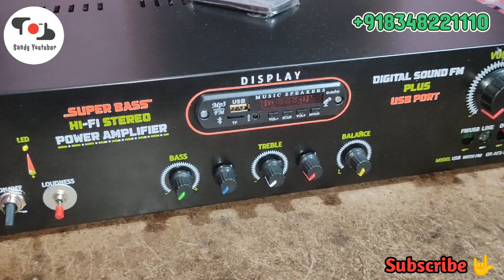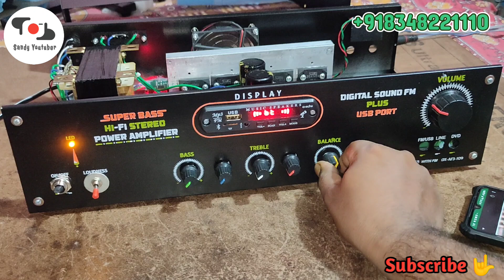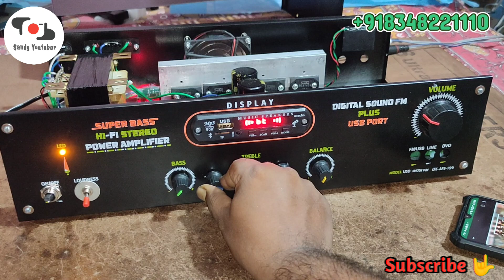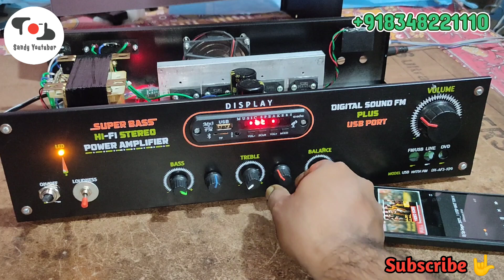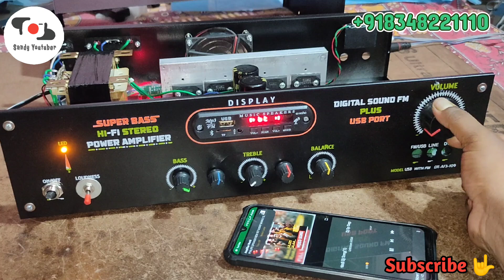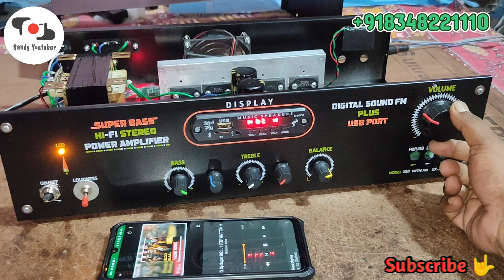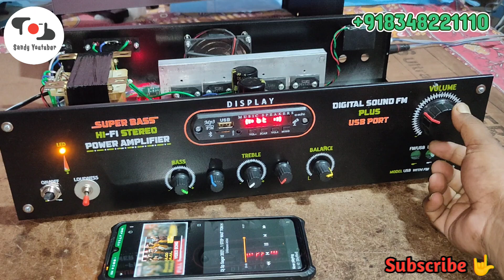Power Amplifier 200w Sanken Transistor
Video Details:- Power Amplifier 200w Sanken Transistor

Social Sites:-